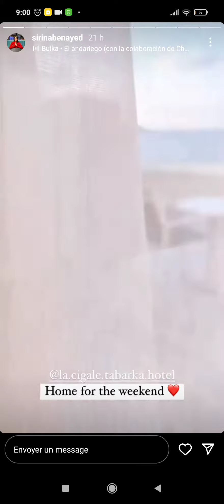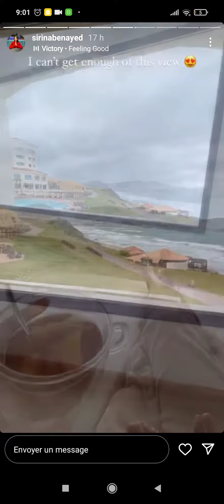11 mars 2022